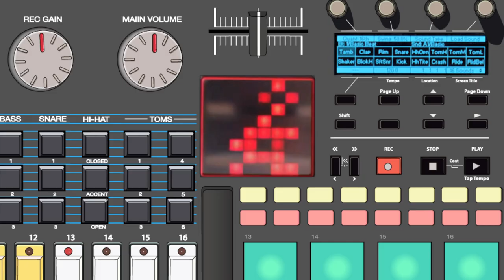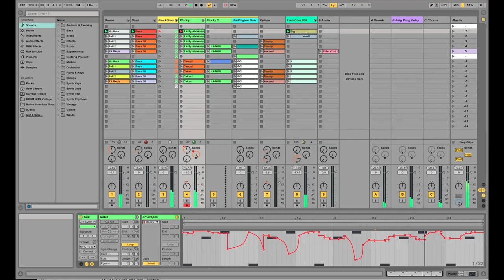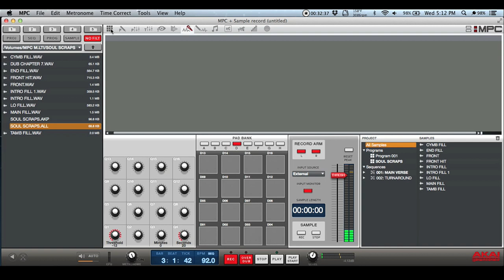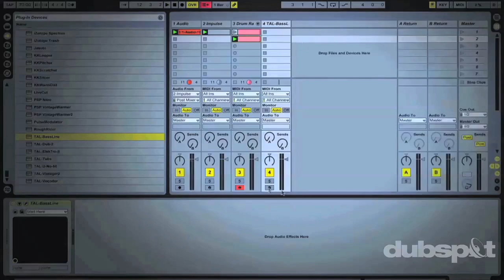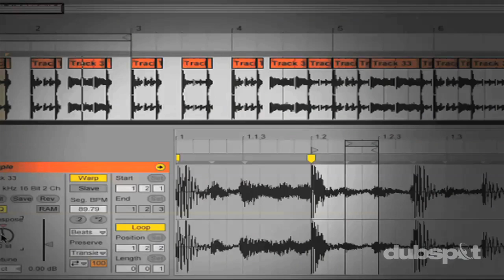The Beat Bang Theory EP 01 - Lord Finesse @ Dubspot! Sampling Vinyl, MPC, Ableton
In this first episode of Beat Bang Theory, Dubspot Instructor Shareef Islam welcomes Lord Finesse, influential hip-hop artist, producer, DJ, and founder of the legendary Diggin’ in the Crates (D.I.T.C.) crew.

Enter Dubspot’s dojo and join Shareef and Lord as they talk about the art of sampling and sound design from vinyl records. Watch as Finesse takes us through his workflow from listening to records and finding sounds to creating his signature sound. Soak in some wisdom from the master sampling craftsmen as Finesse shares his approach to tailor-making music from vinyl records using Ableton Live and Akai’s flagship MPC Renaissance. Take a ride through hip-hop history as Finesse talks about some favorite record he produced and a few pioneers of early hip-hop production that has influenced him. Gain a new respect for early age techniques of sampling and some insight into music production as a Crate Digger.